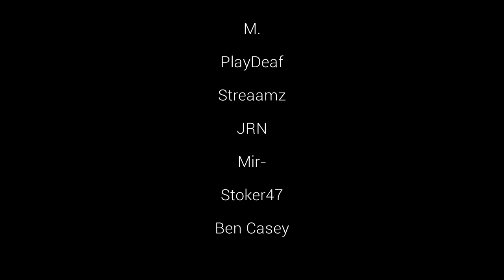Dirty Bomb | Montage - Bushwhacker (Stopwatch)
Playing Together with GRID Clan from Indonesia.
Stopwatch 6v6 Min Level 10 Server.